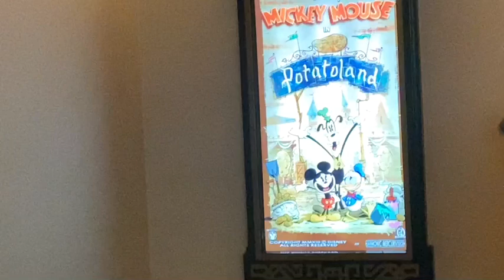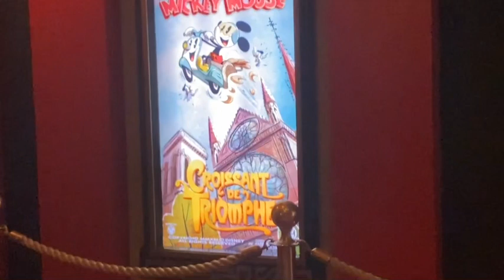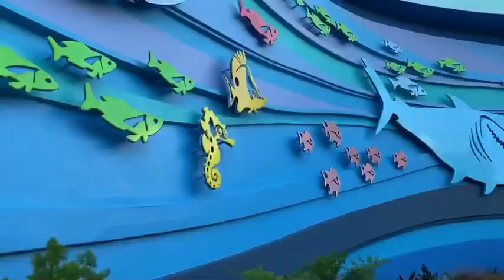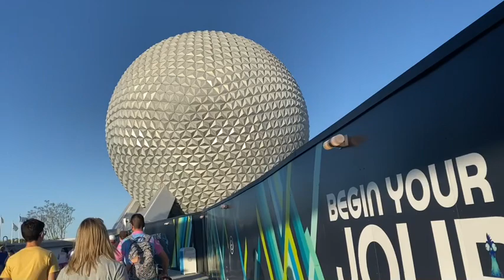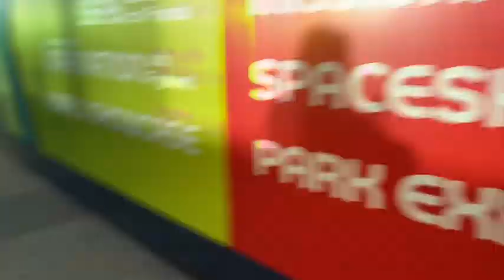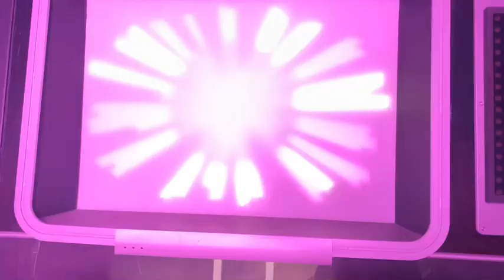HOLLYWOOD STUDIOS AND EPCOT DAY!!